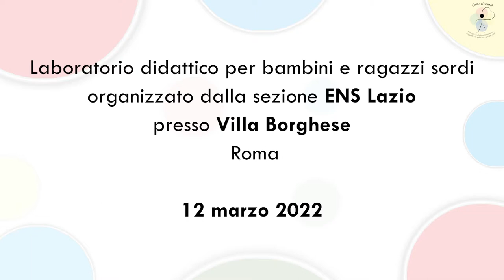Come Ti Senti? A Villa Borghese il laboratorio per bambini e ragazzi sordi del CR ENS Lazio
SCOPRI tutto sul progetto per promuovere salute e prevenzione nella comunità sorda